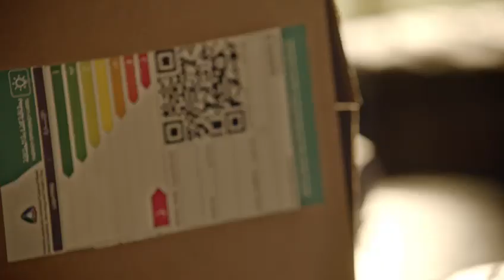قصة "الجراح" مع جاره والمصابيح المشعّة